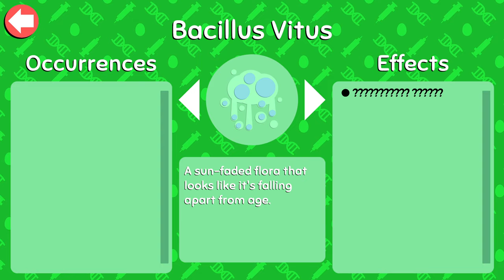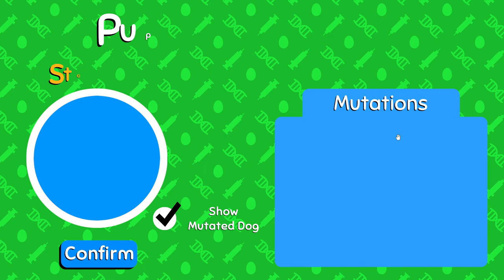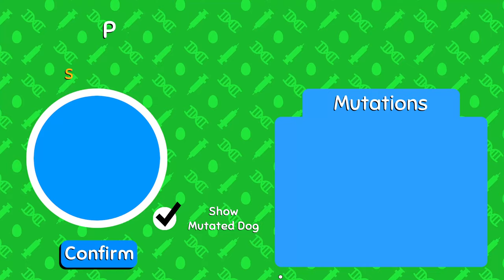Wobblybois 2 ( new two-headed hydra! )